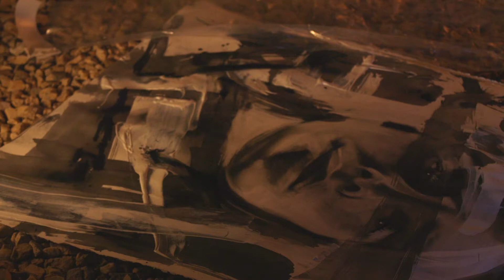Robert Vargas 'Art for a Cause'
Robert Vargas is a Los Angeles artist known for his charcoal portraits, murals, live events, and monthly live drawings at the DTLA Art Walk. He was born and raised in the Los Angeles neighborhood of Boyle Heights.

Currently painting the largest mural in the world (by a single artist) in the heart of DTLA. Angelus Mural Located at: 5th & Hill St. Working everyday 7:30am-5pm, for the next two months!